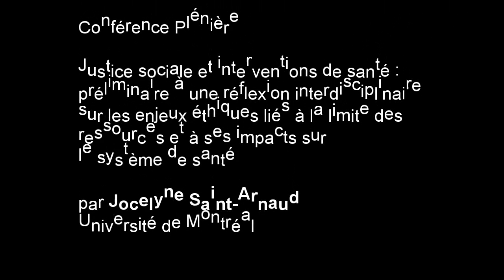Conférence de la professeure Jocelyne Saint-Arnaud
Conférence Plénière prononcée dans le cadre du Colloque des Programmes de bioéthique à l'Université de Montréal, édition 2013.
« Justice sociale et interventions de santé : préliminaire à une réflexion interdisciplinaire sur les enjeux éthiques liés à la limite des ressources et à ses impacts sur le système de santé. »
par Jocelyne Saint-Arnaud

Jocelyne Saint-Arnaud détient un Ph.D. en philosophie et elle a fait un post-doctorat en bioéthique sous la direction de Guy Durand qui a donné lieu à la publication du livre La réanimation cardio-respiratoire au Québec : statistiques, protocoles et repères éthiques (Fides, 1990). Durant sa carrière, elle a mené, à titre de chercheure principale, plusieurs  études subventionnées, notamment sur les enjeux éthiques liées à la limite des ressources en transplantation d’organes et en dialyse subventionnées par le CRSH. Elle a aussi participé en tant que co-chercheure à une étude menée par Raymond Massé portant sur les enjeux éthiques en santé publique qui a donné lieu à la rédaction du  livre Éthique et santé publique : enjeux, valeurs et normativité publié aux Presses de l’Université Laval en 2003 et auquel elle a collaboré. Elle est actuellement chercheure au Centre de recherche en éthique de l’Université de Montréal (CRÉUM) et membre du Groupe de recherche inter-réseaux en adaptation de la famille et de son environnement (GIRAFE). Elle a présidé le Comité d’éthique de la recherche des sciences de la santé à l’Université de Montréal de 1997 à 2004. Professeure honoraire à l’Université de Montréal depuis 2007, elle est aussi professeure associée au département de médecine sociale et préventive rattaché à l’École de santé publique de l’Université de Montréal, où elle enseigne l’éthique de la santé et la bioéthique. Depuis 2005, elle préside le Comité d’éthique clinique de l’Hôpital du Sacré-Cœur de Montréal. Elle a publié de nombreux articles dans des revues avec comité de pairs et des livres dont : L'allocation des ressources rares en soins de santé : l'exemple de la transplantation d'organes, paru dans les Cahiers scientifiques de l'Acfas, en 1992, Enjeux éthiques et technologies biomédicales : contribution à la recherche en bioéthique, paru aux Presses de l'Université de Montréal, en 1999, qui lui a valu d’être finaliste aux Prix Donner en 2000, et L’Éthique de la santé : Un guide pour l’intégration de l’éthique dans les pratiques infirmières, paru chez Gaëtan Morin en 2009. (octobre 2013)